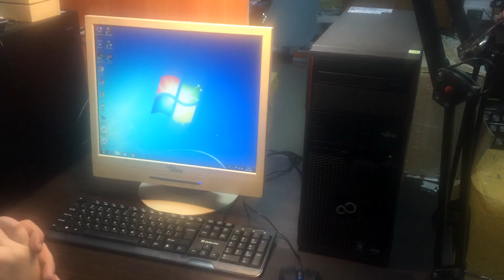Обзор Недорогой Игровой ПК ZEVS PC3500M +GT630 2GB